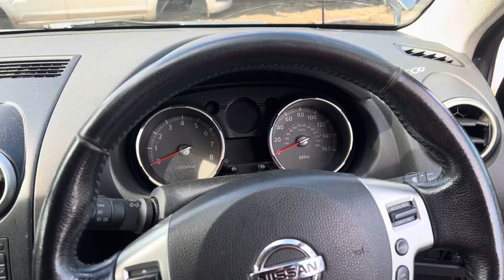Разборка Nissan-Qashqai 2006-2013, 1,6 (VIN:SJNFAAJ10U1488046) SY59BTV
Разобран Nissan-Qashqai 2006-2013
Основные характеристики:
Год выпуска: 2009
Двигатель: HR16197515B
Объём двигателя: 1,6
Тип двигателя: Бензин
Коробка передач: КПП 5-ст.мех.(МКПП)
Кузов: Джип (5-дверный)
Смотри каталог запчастей Nissan-Qashqai 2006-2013 на :
⏰ Режим работы колл-центра:
08:00 – 20:00 – ежедневно